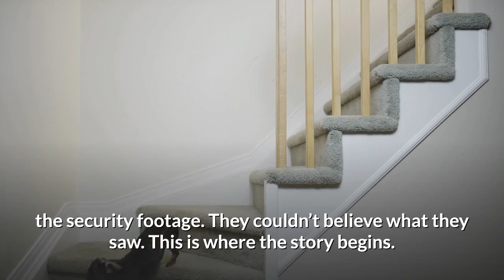A Man Abandoning His Puppy On Side Of Road And A True Heart Couple Finds The Puppy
Some dog owners should not be allowed to own animals or even be near them at any one time.

To most people, it would be unthinkable to abandon a puppy on the road site. But this is what a Florida man was caught doing.

The safety and security of our animals are of great importance to animal lovers.

Dogs and cats are part of us. They aren’t just animals. They have feelings and therefore deserve the best care and treatment from us.

Dogs do not know why they are abused or mistreated. They don’t understand why someone they trusted turned against them.

The only thing they know is that someone they thought was a leader, a friend, and part of them has abandoned them.

 Image Source: "Kurt Jones" via YouTube